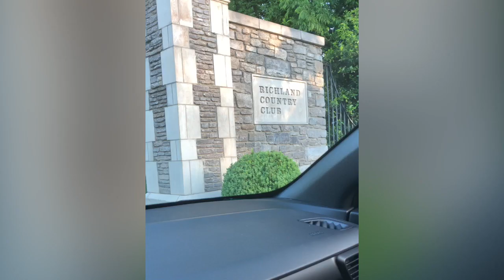BATANGANRICO BLOODLINE. VIPs only Breakfast at RichlandCounteyClub. BrentwoodTennessee. .